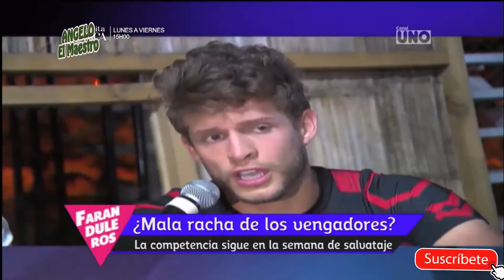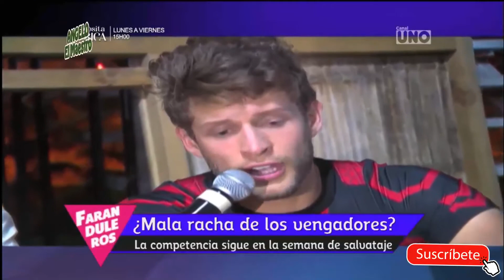Faranduleros - ¿Mala racha de los vengadores? - Miercoles 24 de Julio 2019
Canal UNO
Miercoles 24 de Julio 2019